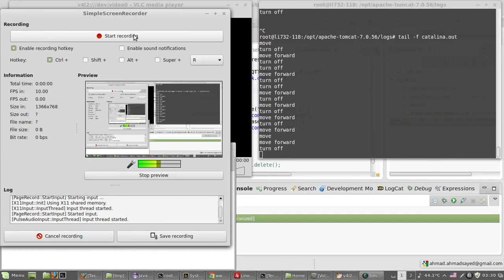Control robot, using speech recognition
1 - On server side there is tomcat + sphinx
2 - IoT using the magical mqtt protocol
3 - it works :)